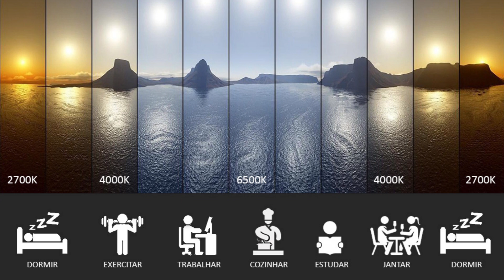6 ERROS NA DECORAÇÃO DO QUARTO DE CASAL. Dicas para ter um quarto bonito e aconchegante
Alguns itens e escolhas inteligentes podem fazer toda a diferença! Nesse vídeo falo de 6 erros que muita gente comete na decoração do quarto e dou várias dicas de como você pode evitá-los para deixar o seu espaço mais bonito, funcional e aconchegante.

No meu Instagram compartilho algumas dicas, curiosidades e um pouco do meu trabalho como arquiteta. Se quiser, me acompanhe por lá também 😉